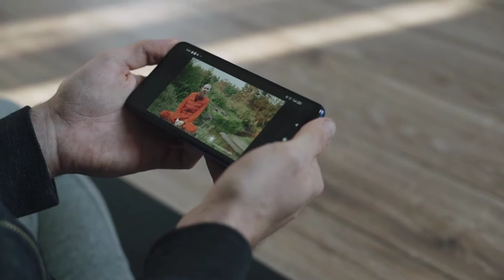Honda CG 125 SE 2022 Model ❤ cg 125 | Latest Price & Colours Detail | New Model 2023 Update